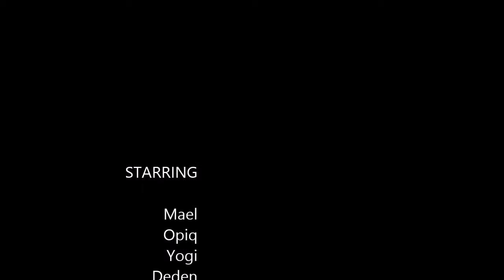Copy of Pindah Rumah GmbH